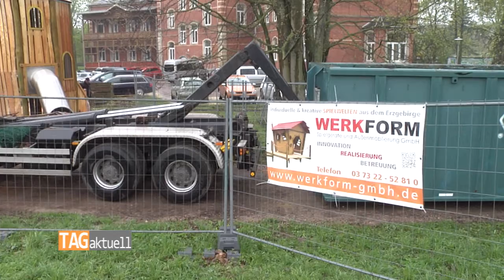Zwei Schiffe und fünf Türme am Schlobigplatz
Mit großer Begeisterung haben die Mädchen und Jungen der "Krümelkiste" am Donnerstag im Zwickauer Schlobigpark einen neuen Spielplatz eröffnet. Als Favoriten entpuppten sich sofort die Rutschen, mit denen man nach dem Erklimmen der Baumhäuser zurück auf den Boden gelangt.